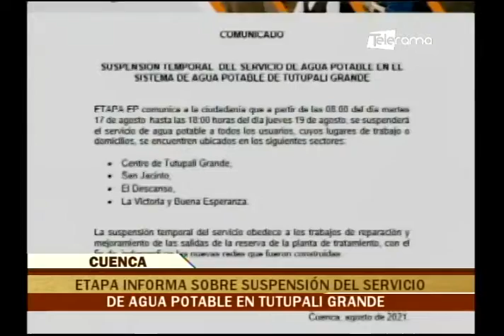Cuenca al Día 17-08-2021